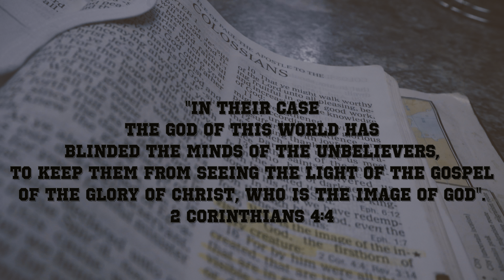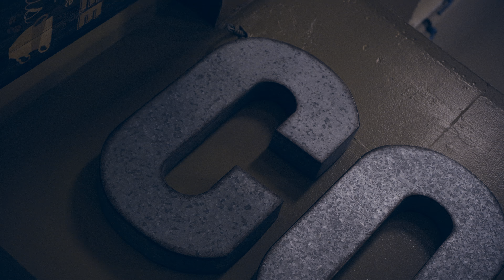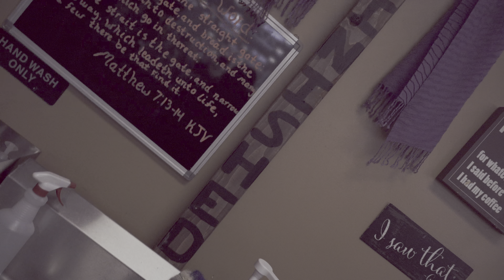GOD AND COFFEE-BARKER AND WORTMAN